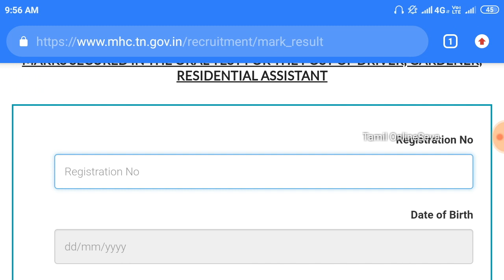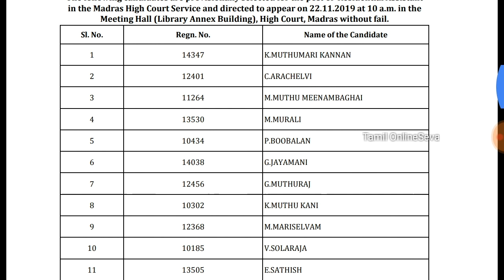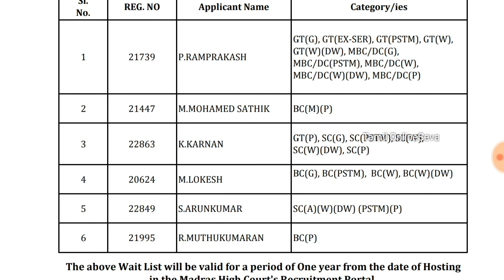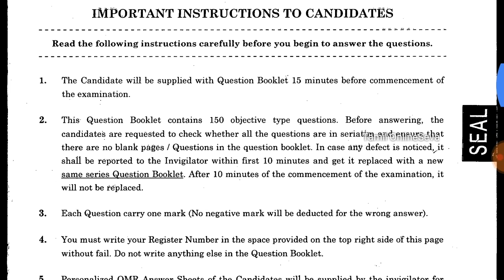Madras High Court Residential Assistant Selected List | Gardener | Driver | Tamil OnlineSeva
Marks Of Residential Assistant | Driver | Gardener

Gardener List

Driver List

Residential Assistant List

Computer Operator And Typist Answer Key

[Description]

Mic

Video Editor

iMovie